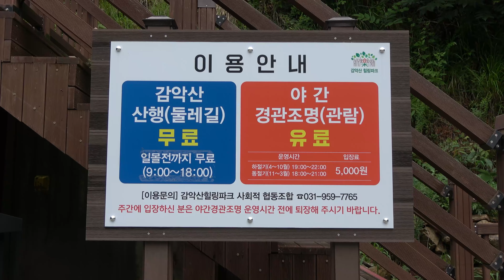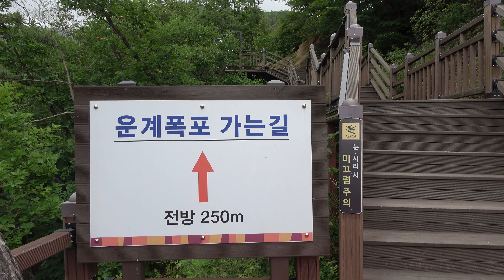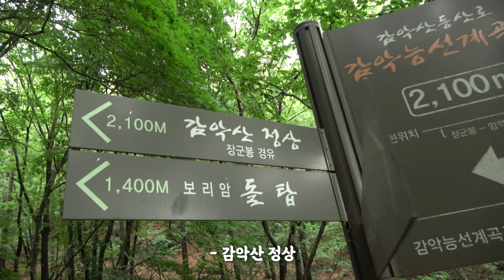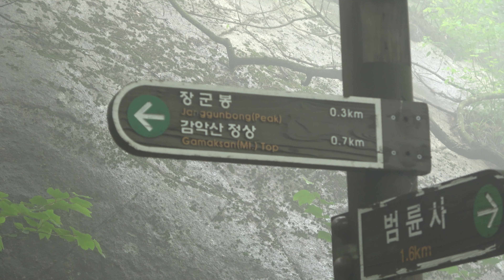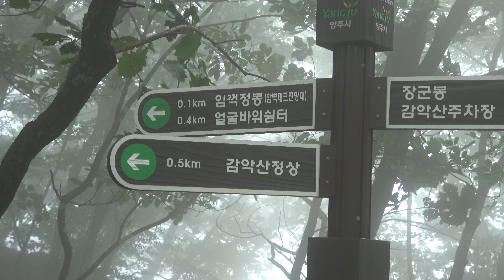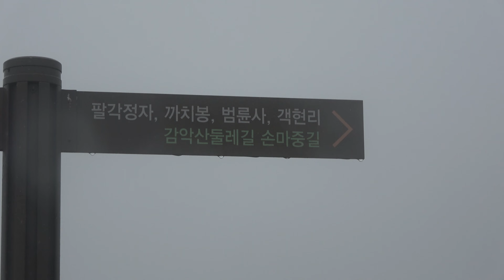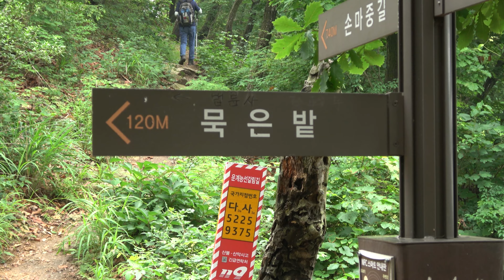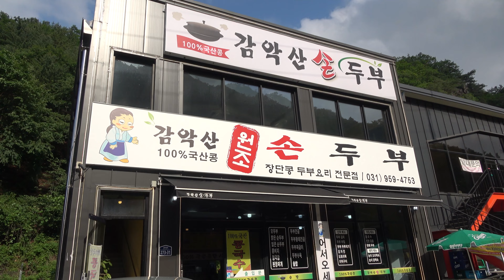[악산특집] 파주 감악산 출렁다리 등산코스ㅣ장마산행ㅣ100대명산ㅣ싼타TVㅣ우중등산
🎅싸나~~!!
대한민국 산이라면 어디든 가는 남자 싼타입니다!

오늘은 5번째 악산특집!
파주 감악산 입니다!
폭우가 내린 다음날 감악산을 찾았는데요!

또 다른 악산의 모습을 보여준 감악이었습니다!
출렁다리를 시작으로 다시 원점회귀하는 코스!

약 7km / 4~5시간 정도 소요됐습니다 (촬영포함)

싼타와 인연이 깊~~은 감악산!
오늘도 함께 올라보실까요!

가시죠!

1_ 평지 (숨이 차지 않고 편안함)
2
3_ 약간의 경사 (살짝 숨이 차지만 불편하지 않음, 대화가능)
4
5_  운동이 되는게 느껴지는 적당한 경사 (기분 좋은 숨참, 대화가능)
6
7_ 한발한발 무거워지기 시작하는 경사 (호흡이 많이 거칠어짐, 짧은 대화 가능)
8
9_ 한발한발 쉬어야하는 급급급경사 (호흡이 못따라감, 대화X)
10_ 끝판왕 (ex_설악산 희운각대피소에서 소청가는 길)

오늘도 싼타!